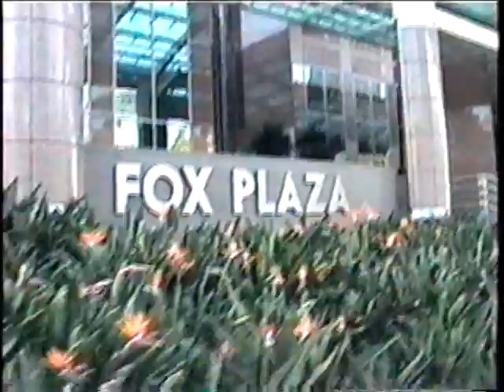Intercontinental Part 4